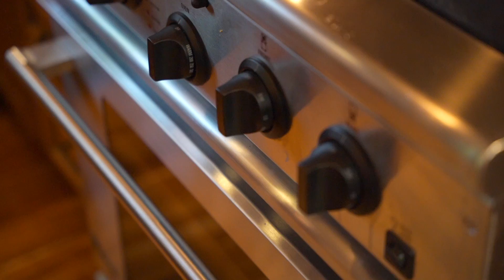HD video tour of 1420 Lakeclub Dr, Gaylord MI